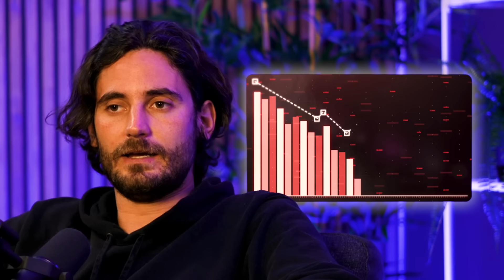OUSSAMA AMMAR, IKIGAI, MARKETING EN 2024 - Kevin Dufraisse & Thibault Louis - Le million ou rien #5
⚠️ Petit problème technique à la fin de la vidéo, pour écouter les dernières minutes, rendez-vous en format podcast:

Bienvenue dans le 5ème épisode du podcast "Le million ou rien" !

N'hésitez pas à nous donner un max de force en commentant ou likant la vidéo.

Bon visionnage !

▬▬▬▬▬▬▬▬ LES CHAPITRES ▬▬▬▬▬▬▬▬

0:00 Intro
01:46 Prévisions Marketing 2024
30:23 La stratégie gagnante réseaux sociaux pour le business
57:27 Oussama Ammar
01:19:15 IKIGAÏ

▬▬▬▬▬▬▬▬▬▬▬ PODCAST ▬▬▬▬▬▬▬▬▬▬▬

➜ Kevin:
 / kevin.dufraisse

➜ Thibault:
 / thibaultlouis2